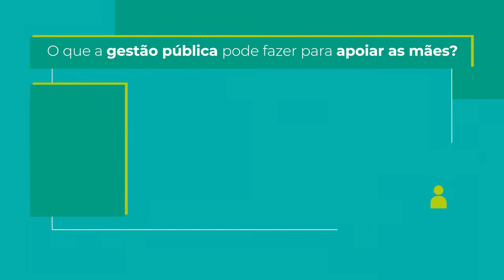Sobrecarga Materna | Impactos da Pandemia na Primeira Infância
A série "Impactos da Pandemia na Primeira Infância", produzida pelo Núcleo Ciência Pela Infância (NCPI), condensa os principais pontos debatidos pelos palestrantes durante o IX Simpósio Internacional do Desenvolvimento da Primeira Infância do NCPI, ocorrido em outubro de 2021.

Neste vídeo, a psicóloga Juliana Prates explica por que a pandemia sobrecarregou ainda mais as mães e apresenta os sinais da sobrecarga materna no comportamento. O material destaca também o que a gestão pública pode fazer para apoiar as mães e reverter esse cenário.

Para assistir a gravação completa do debate "Parentalidade: desafios para a promoção de ambientes e relacionamentos saudáveis", que deu origem a esse vídeo, acesse